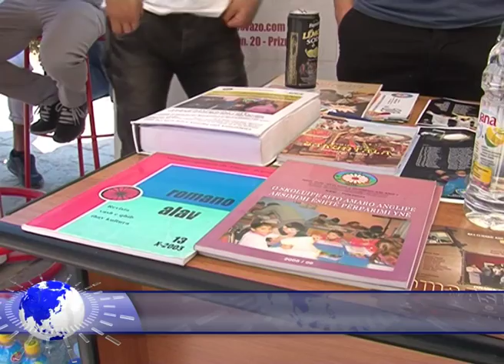2 MAJ LAJMI 4